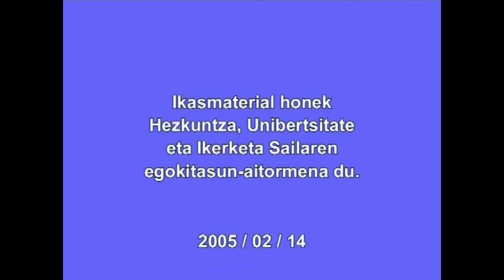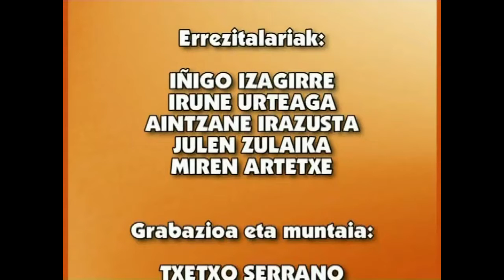EPB-Errenazimentua ('Sautrela')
Irakasmaiala: Batxilergoa
Jakintzagaia:Euskal Poesia
Azpigaia: Bernat Etxepare
Protagonista: Bernat Etxepare